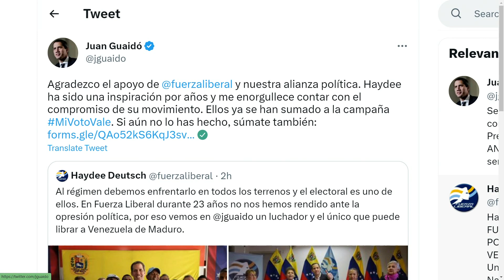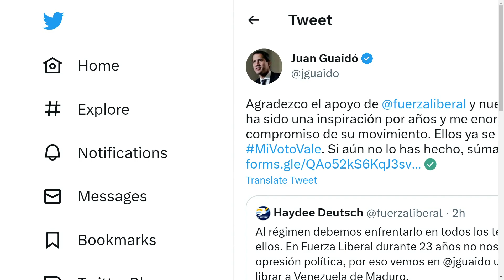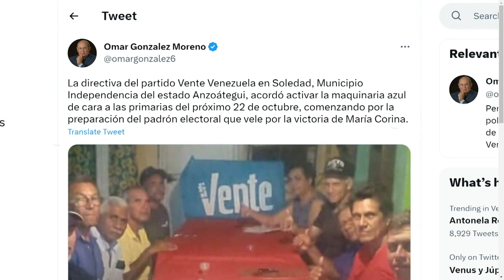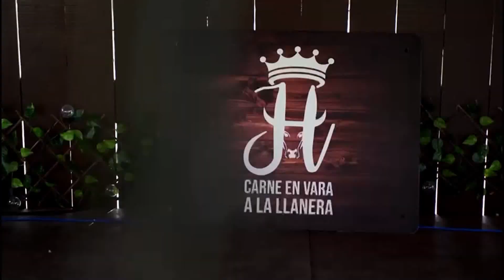ENFRENTAN al RÉGIMEN | Dígalo Aquí | EVTV | 03/02/2023 3/5